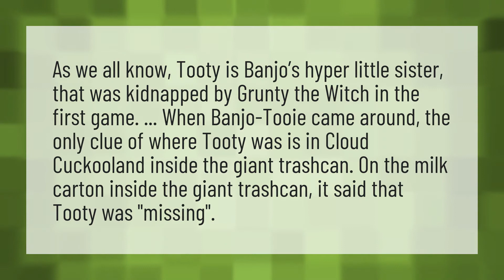What happened to Tootie in Banjo Tooie?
Eekum Bokum • What happened to Tootie in Banjo Tooie?